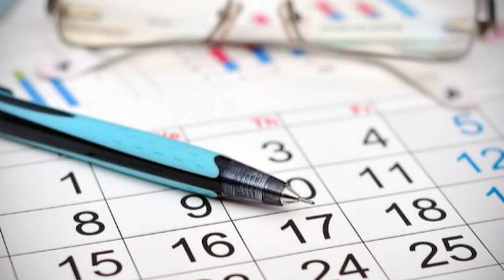Estos son los próximos DÍAS FERIADOS a los que debes estar atento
Te contamos sobre los días feriados para este 2024.